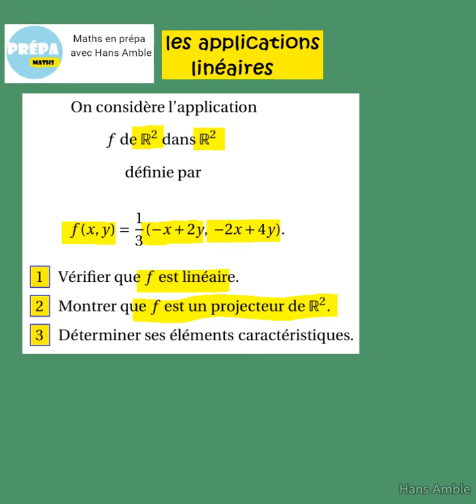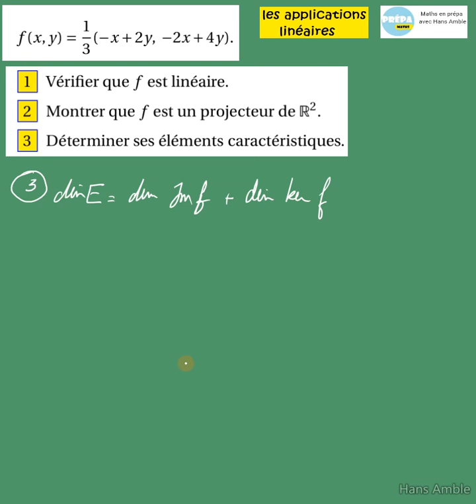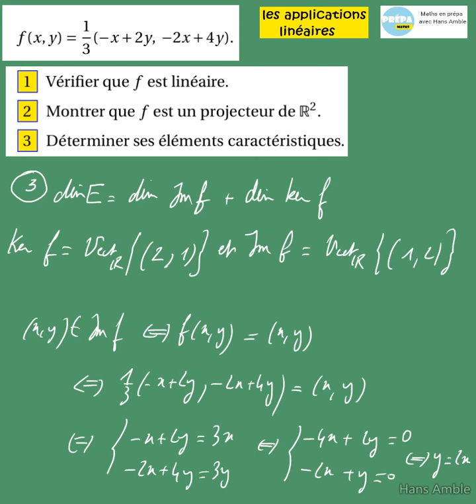Les applications linéaires •exemple •projecteur de IR^2•prépa •maths sup spé -